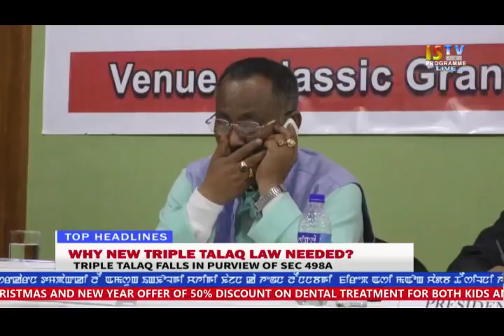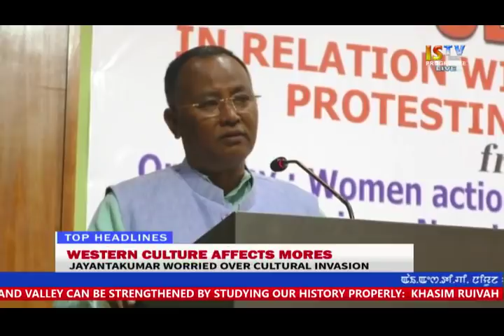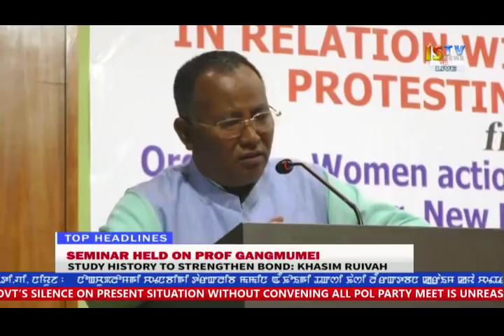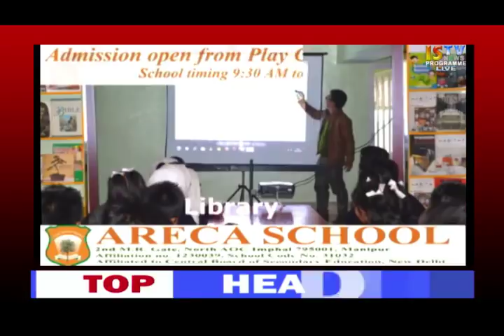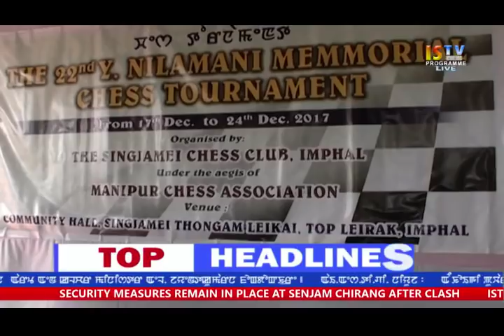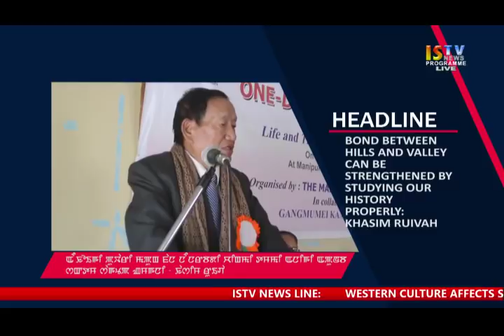17TH DECEMBER 2017 9.PM MANIPURI NEWS